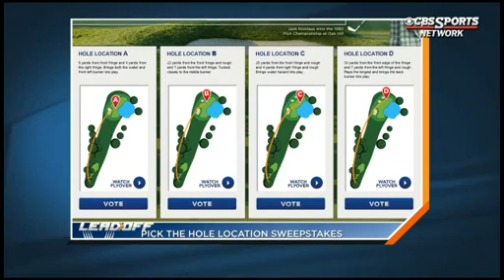Fans choose PGA pin placement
Allie LaForce and Doug Gottlieb take a look at a new initiation the PGA is
starting to involve their fan base.For the first time ever fans will be
able to vote on four options of pin placement for the 15th hole of the
final round of the PGA Championship.